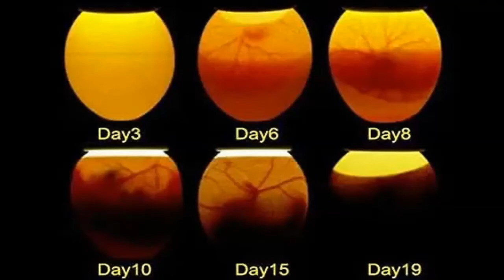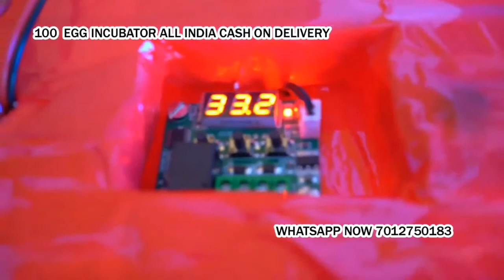100 Egg Incubator hatching machine Udhampur Jammu and Kashmir